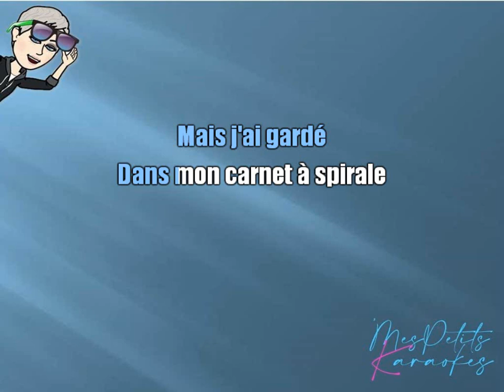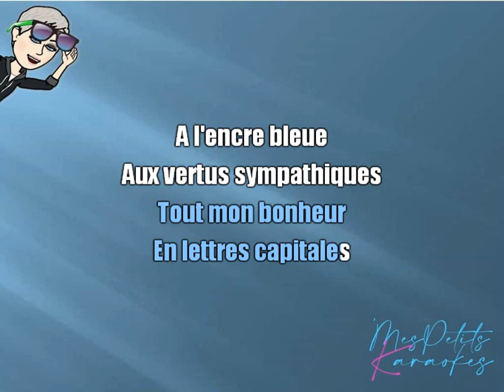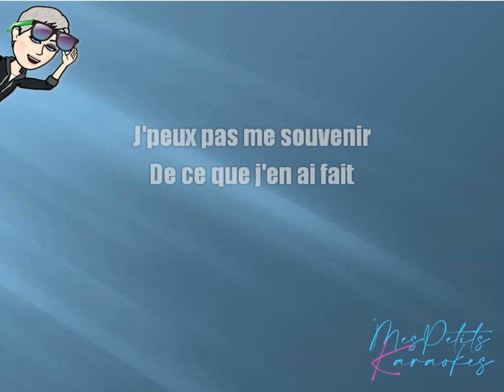WILLIAM SHELLER - LE CARNET A SPIRALES